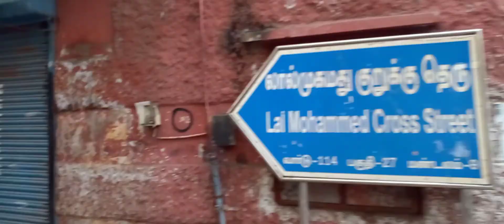Big Street Vinayagar Temple|Vegetable Market| Beautiful Streets of Triplicane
Big Street Lord Ganesh Temple Dahrshan | Streets of Triplicane Chennai.